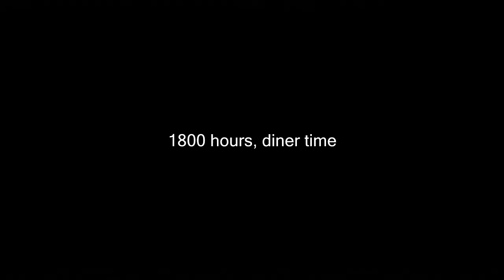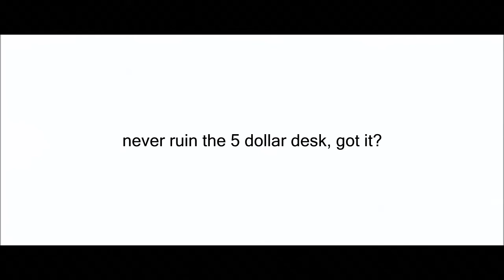Halo 1 part 2 - Are we lost!?! - With Gorilla & Snorkel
Hi guys,
today Gorilla and I will continue our adventure aboard The Pillar of Autum. enjoy!
Snorkel